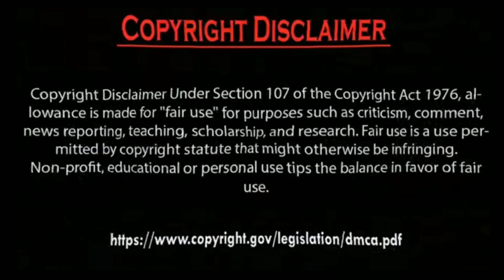Erkan Meriç Ve Hazal The Best Model Of the Year 2023 Photos Collection.by Usman Creation